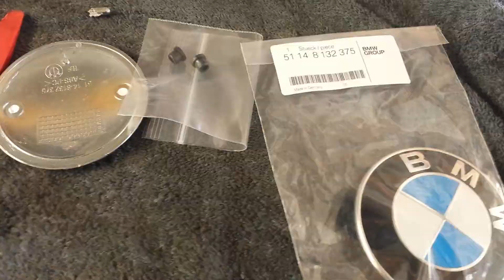Cambio del emblema Bmw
Como cambiar el emblema de Bmw en una X5 2007 Dallas bmw repair
Martin ase tech 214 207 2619
Reparaciones para Bmw
Mercedes smart keys.
Bmw smart keys program